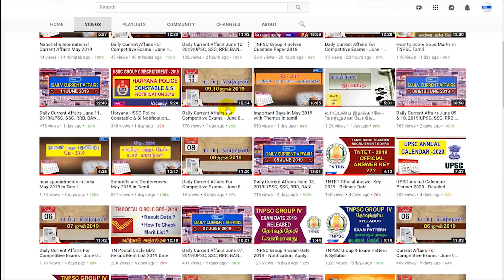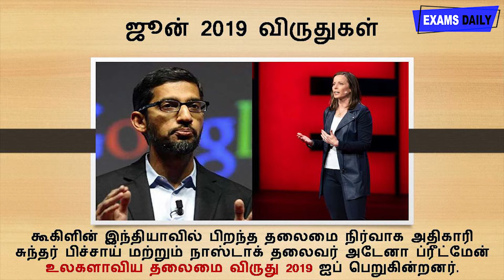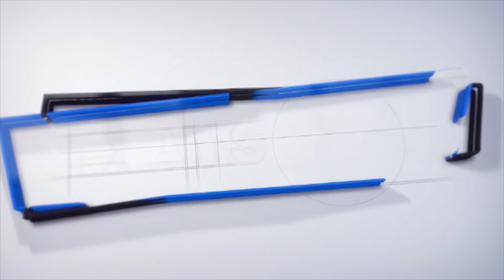Awards 2019 II Monthly Current Affairs 2019 II June 2019 II June Month Current Affairs 2019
In this we have given, June Month Awards Current Affairs and other important workshops, council and meetings details. This is very important for all Competitive exams like UPSC, SSC, RRB, and all PSC Examinations.